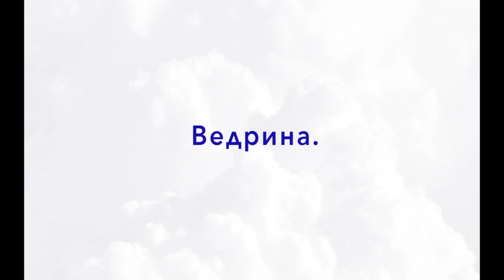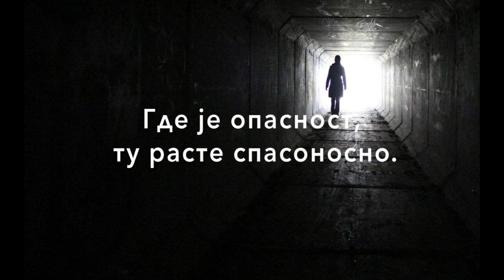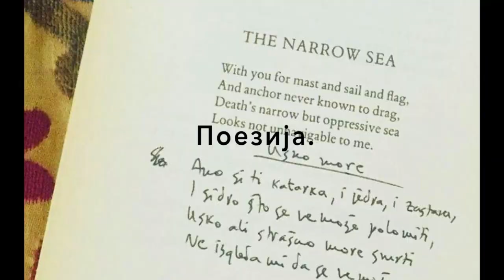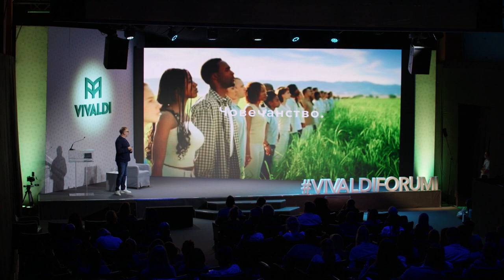VIVALDI TALKS: Srđan Šaper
Često se kaže da bi biznis bio uspešan, sve kockice treba da se savršeno uklope. Međutim, Srđan Šaper, osnivač i vlasnik I&F grupe, vodeće kompanije za pružanje usluga u oblasti tržišnih komunikacija pokazao je da se uspeh ne mora, poput kockica, sklapati, nego se, jednostavno, može ispisati. A da bi se ispisao, mora se dobro savladati azbuka. I to azbuka marketinga. Pogledajte kako izgleda Šaperova azbuka marketinga koja ispisuje uspehe u 12 zemalja južne i severne Evrope.

MokrogorskaTV je kanal koji je kreirala Mokrogorska - poslovna škola novog doba. Cilj kanala je da besplatno podeli relevantne uvide i znanja od naših najvećih stručnjaka.

Pre 12 godina, grupa naših najboljih privrednika okupila se oko ideje da Srbija zaslužuje poslovnu školu koja će obrazovati naše poslovne ljude po najvišim svetskim standardima obrazovanja, uzimajući u obzir lokalne izazove sa kojima se suočavaju.

Danas, ta ideja živi i raste kroz 70+ stručnih predavača, 20.000+ naših alumnista, 500+ kompanija koje su nam poverile razvoj zaposlenih i portfolijom programa koji odgovara na potrebe obrazovanja svih profila poslovnjaka, bili preduzetnici ili zaposleni.

Upis za program BOLJI BIZNIS, namenjen preduzetnicima i vlasnicima malih biznisa na